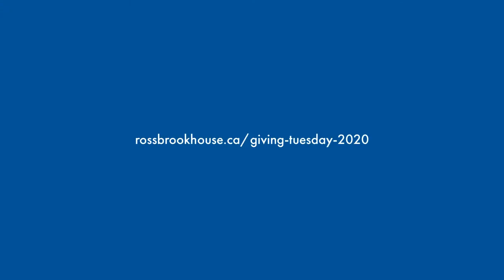Giving Tuesday 2020: Rossbrook House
Last year donors helped to gas up the vans at Rossbrook House. This year we’re asking for your help to raise $10,000 towards the purchase a new van.